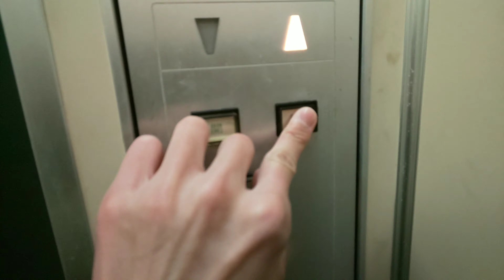高松市某ビルのエレベーター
何と！！未更新のビルエースPが現存していました。いつ更新されてもおかしくありません。
【説明】
メーカー:日立
機種:ビルエースP
用途:乗用
定員:6名
積載:450kg
音声案内:×
到着音:×
設置数:1